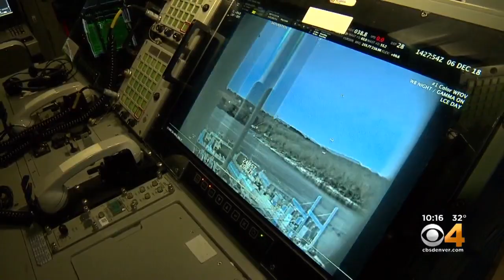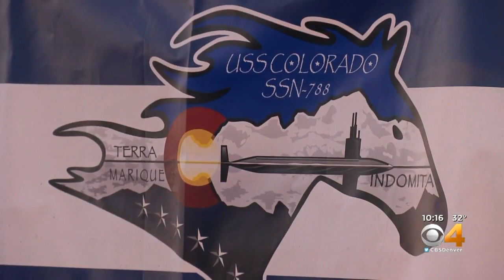Coloradans Proudly Serve On The USS Colorado Submarine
Coloradans would be proud to know that not only is the Navy’s most advanced submarine named after their state, but it has Colorado natives serving on-board.